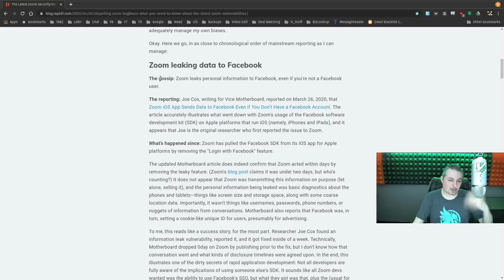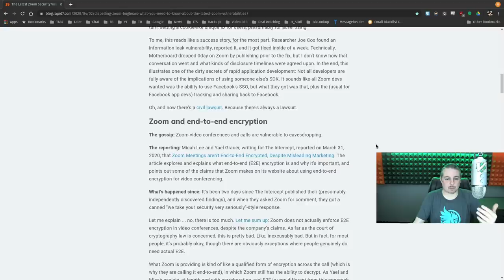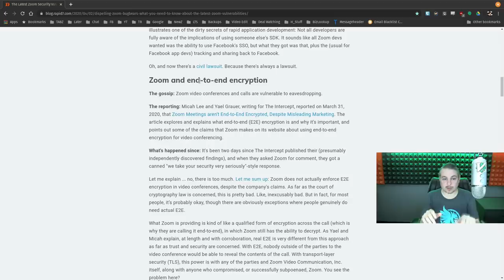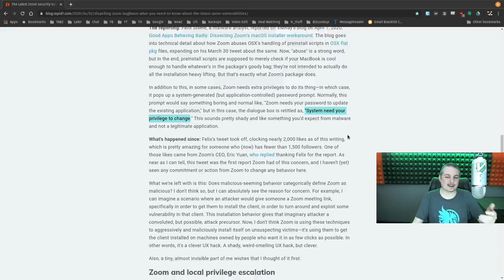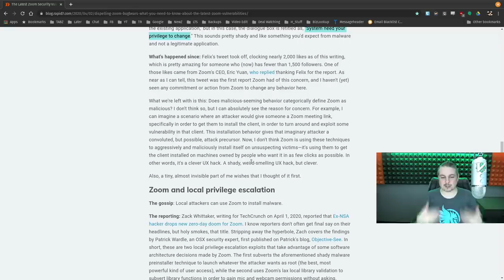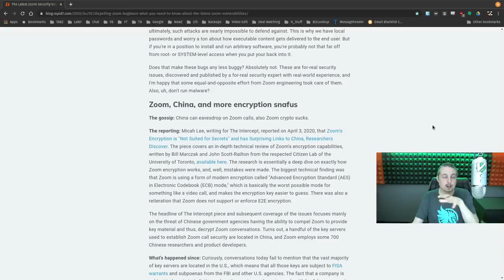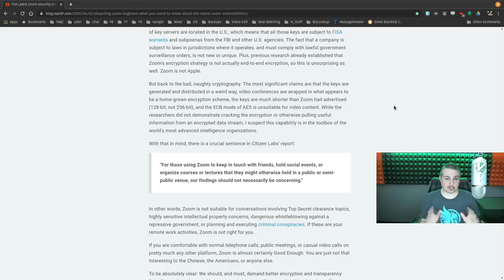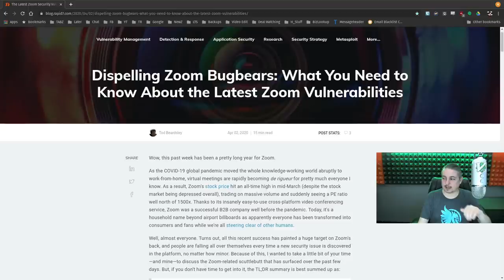April 7th 2020: The Latest Zoom Vulnerabilities, Patches, Privacy and Security Concerns.